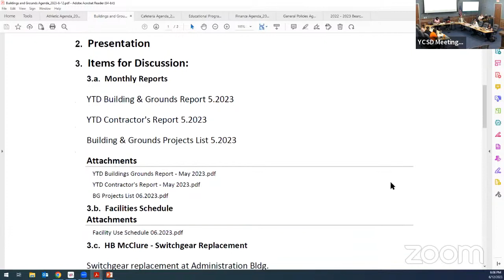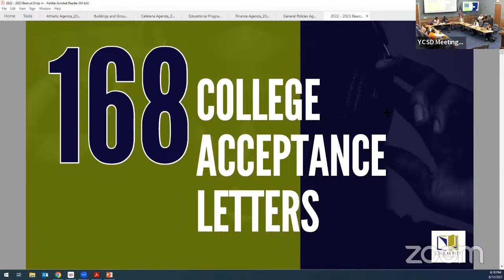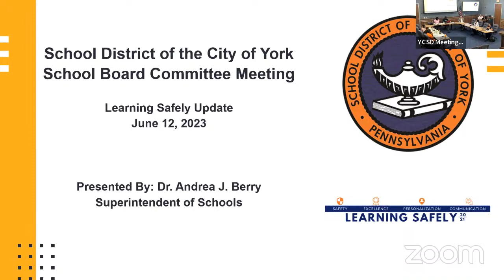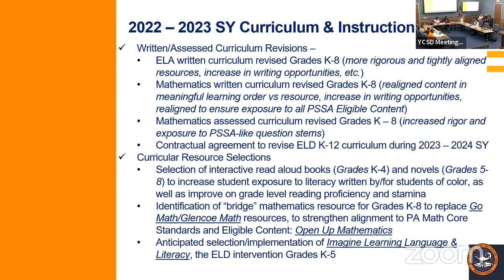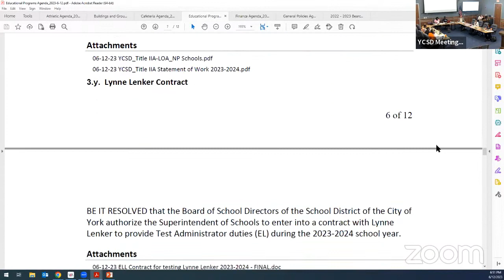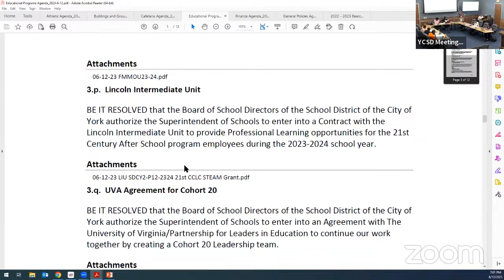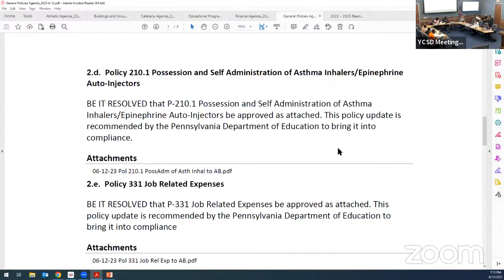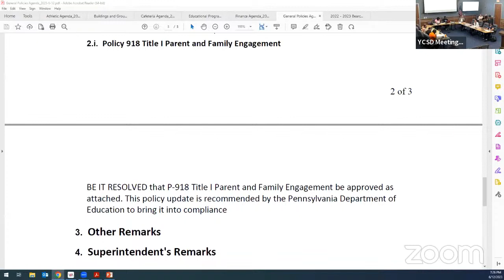June 2023 Committee Meeting of the York City School District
June 2023 Committee Meeting of the York City School District Board of Directors